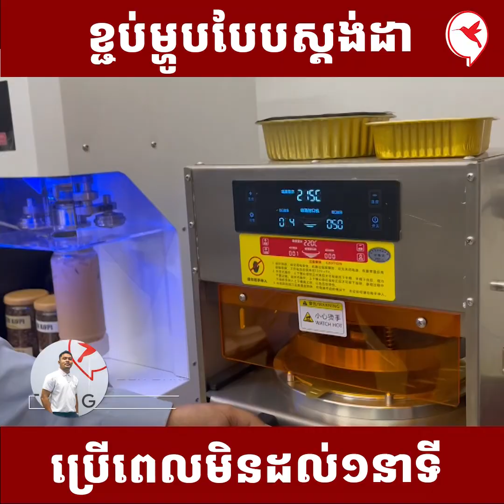ខ្ជប់ម្ហូបបែបស្តង់ដា ប្រើពេលមិនដល់១នាទី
ខ្ជប់ម្ហូបបែបស្តង់ដា ប្រើពេលមិនដល់១នាទី |កម្មវិធី ចាបក្រហម|